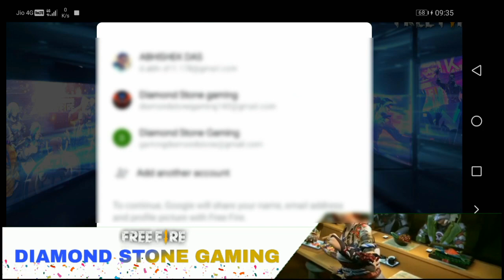How To Get Dj Alok | Dj Alok कैसे प्राप्त करें | Free Guns Skin | GIVEAWAY | Diamond Stone Gaming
Free Dj Alok trick, Free All Guns Skin, best Tricks you ever seen

Why Elite Pass Emote Car Skin Not Received | Purchased All Item From Level Up Shop | Scam or Not? 🤔

LEVEL UP SHOP IS BACK?| When you can buy elite pass bundle emote | Full Details | Diamond Refund? 🤔

Finally Level Up Shop Confirmed by Garena | How To Get Discount | Elite Pass | Diamond Stone Gaming

How To Charge The Bomb | Secret Plan Mission | Free Fire New Event | Diamond Stone Gaming

Dear viewers thanks for coming here, we are working for entertaining you every time.

DsG Army guild requirements for 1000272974 / 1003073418
1. Level 55+
2. KD overall 2.5 up
3. Maintain HEROIC for every season we support also for this.
4. Join WhatsApp group and support for channel.
5. keep in touch Daily.
All above criteria is mandatory for guild.

We, at Diamond Stone Gaming(DSG) have come up with the initiative of trying to bring the best players from the field of PUBG and Free Fire under one platform and everyone gets a chance to showcase their gaming skills.
Join we us:
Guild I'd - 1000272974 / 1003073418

༻☆ŤØƓƐŤнƐ尺 ƜƐ ㄈΛᘉ☆༺

"BOSS" vs "FAB FIFTY" CUSTOM RUSH GAMEPLAY
"BOSS" INDIA'S NO1👑 GUILD AND "FAB FIFTY" 😎 RULED THE MATCH.

🔴😜😂 FREE FIRE FUNNY VIDEO | TOP 10 |শীর্ষ 10 মজার টিকটক😘 | शीर्ष 10 मज़ेदार tiktok🤣🤣

NEW DIAMOND ROYAL SPIN || BUNDLE MILA? 😍 # INKING AFFECTION BUNDLE

FREEFIRE TIKTOK FUNNY VIDEO DsG Army #"" novel CARONA virus"" STAY AT YOUR HOME DIAMOND STONE GAMING

Facebook - diamond stone gaming DSG